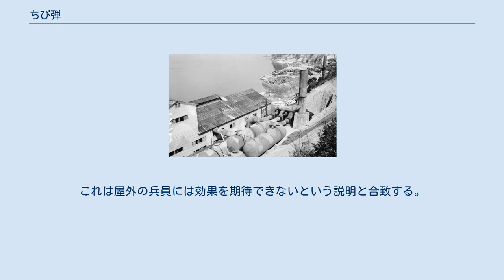ちび弾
ちび弾（ちびだん）とは大日本帝国陸軍が開発した化学兵器である。
これは歩兵が携行し投擲するガラス球であり、内部に青酸と銅粉末を充填した。
ちび弾は1939年（昭和14年）に起きたノモンハン事件の、赤軍（のちのソビエト連邦軍）のBT戦車から得られた戦訓から開発されている。
 ちび弾は主として戦車、特火点、掩蓋付きの銃砲の掩体の内部にいる兵員を殲滅するためのものである。
砲塔や銃眼に対して投擲するが、接近が難しい場合には、投擲機を用いてちび弾を数個ほど集中射撃する。
一般部隊が使用するほか、挺身部隊、奇襲部隊がこの弾薬を用いて戦闘を有利に進めるための兵器だった。
一般的な火器が重戦車や特火点に対して無力であっても、ちび弾は一撃で殲滅を期待できる。
夜間挺身奇襲では隠密かつ素早く目的を達成できるが、対象は人員の殺傷に限られ、戦車の破壊は別に対策を講じる必要があった。
 戦時中の各種資料では「ちび」「チビ」の仮名が充てられている。
ちび弾は手で掴んで投擲するもので、投擲距離は約10mである。
投擲機で発射する時は投擲距離100m以内を狙った。
戦車に対しては砲塔付近に1個命中すれば内部の人員を殲滅することができる。
確実に殺傷するには2個から3個の命中が必要だった。
特火点に対しては銃眼から1個を投げ入れることで内部の人員を殲滅できる。
ガスマスク着用の兵員に対しては効力を期待することは難しい。
ちび弾は、硬い物質に命中させなければ破裂しない。
投擲する兵員はガスマスクを必要としない。
屋外など暴露環境にある兵員に対しては多くの場合に効果が無い。
重量は外装付きで1.5kgである。
 陸軍忠海製造所の青酸工場「ちゃ一号工室」 開発は陸軍技術研究所の化学班による。
構造は直径10cmのガラス球に青酸と銅粉末を詰めたものである。
青酸は経時変化により分解する性質があるが、陸軍技術研究所では硫酸銅のイオンによって青酸の分解を防止した。
戦車に投擲すれば容器が割れ、エンジン吸気によって機関室から外気とともに青酸を吸い込む。
呼吸を止める作用が働いて戦車内部の兵員が死亡する。
1942年（昭和17年）4月21日、保護缶の材質を合板製に変更し代用することが提案された。
5月23日付の書類で可能と決定された。
1941年（昭和16年）4月の忠海製造所の報告書類中には、きい弾、あか弾ほか化学兵器の生産の他、ちび弾に関して87,000個生産の報告がある。
 1942年、第15軍のビルマの作戦記録ではちび弾の射耗が報告されている。
第15軍は1942年3月11日から6月10日にかけて中北部ビルマ作戦に従事した。
第18、33、55、56師団が総計216両の戦車撃破報告を挙げている。
使用した弾薬の一覧表に、中北部ビルマ作戦でのちび弾11発射耗の記録がある。
 他、第18師団隷下の輜重隊の事故例が挙げられる。
1942年4月21日、大行李の輜重隊はビルマのヤコを出発しビンサンに向かった。
輸送途上、河岸にて小休止中にちび弾の栓を抜いた一等兵が卒倒、仮死状態となった。
極力看護に努め、この一等兵は23日に第18師団第3野戦病院へ入院した。
これは屋外の兵員には効果を期待できないという説明と合致する。